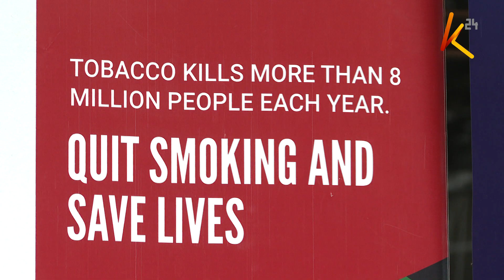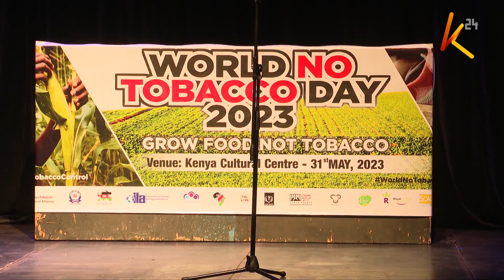Kenya ranked 7th among African countries leading in tobacco cultivation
Kenya has been ranked 7th among African countries leading in tobacco cultivation, with over 15,000 hectares dedicated to tobacco farming. The world health organization has to this end tasked the Kenyan government with devising ways of converting and using these tracts of land for food crop cultivation, especially now that the country is facing food shortages due to drought